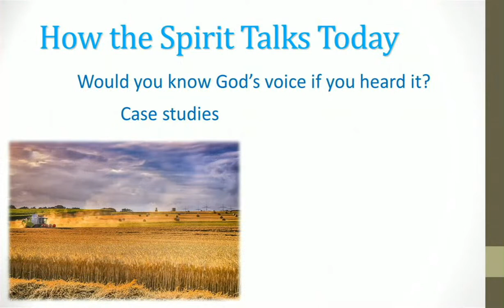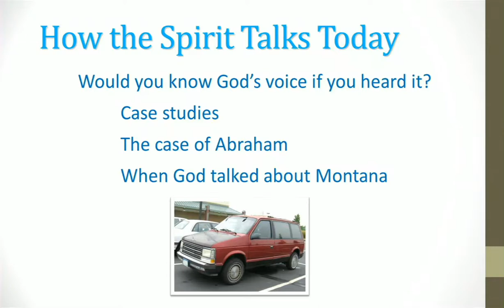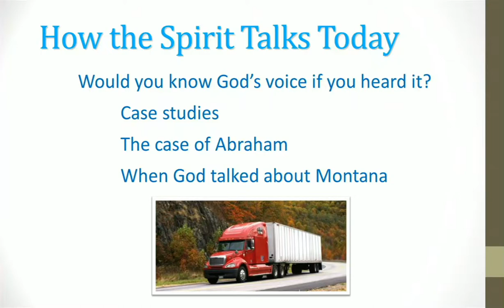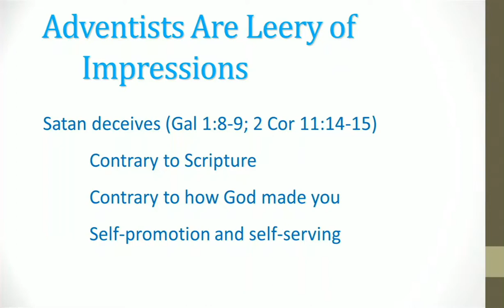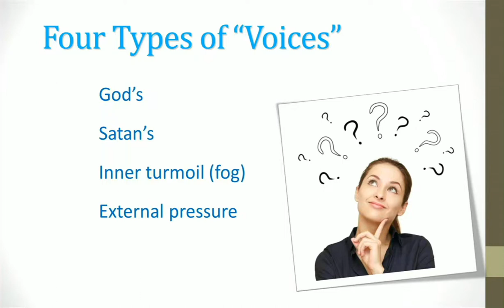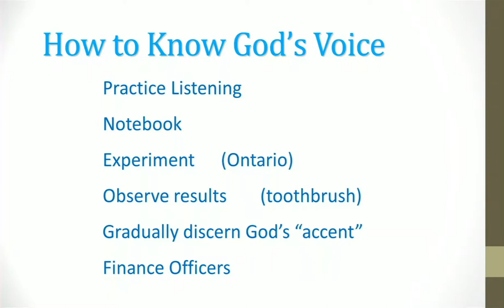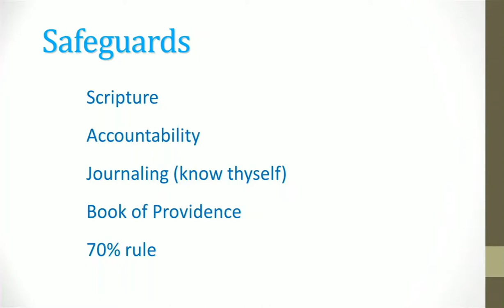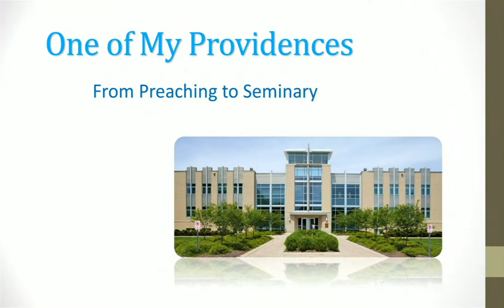Sermon: "Listening to the Spirit" - Dr. Jon Paulien - August 27, 2022 (poor audio)